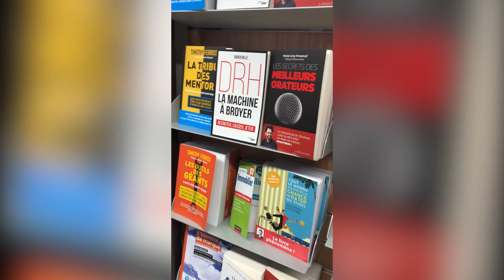Comment promouvoir vos produits SANS les promouvoir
Il y a des moments dans l'année où il faut savoir être "agressif" dans la promotion de vos produits, le reste du temps je vous partage mes conseils pour promouvoir vos produits SANS les promouvoir !

► En savoir plus sur "Tout le monde n'a pas eu la chance de rater ses études"

► Obtenez gratuitement mon livre "Vivez la vie de vos rêves grâce à votre blog" en cliquant ici !

► Qui suis-je ?